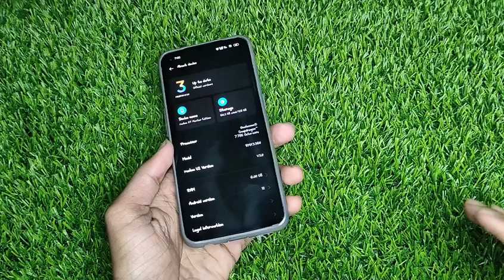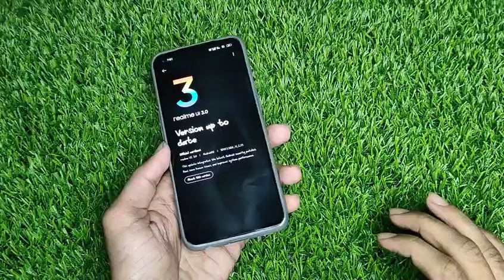REALME GT MASTER EDITION 4.0 ANDROID 13 EARLY ACCESS ROLLING OUT STARTED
realme gt master edition android 13 early access with 4.0 update